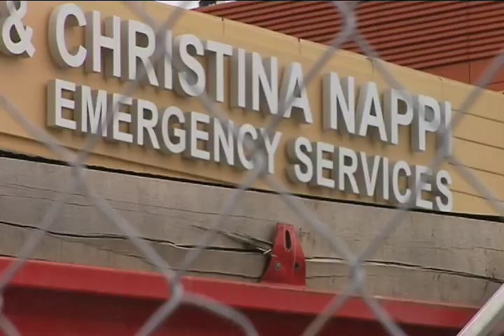New billion dollar economic plan could transform Central New York region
$40 million from New York could multiply into $1.1 billion investment over 5 years.